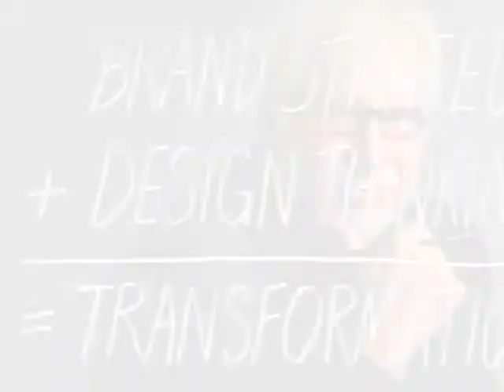Mixing Creativity and Strategy | Marty Neumeier | Branding Strategy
for more tips on marketing, branding, advertising, and, of course, social media.

We were fortunate enough to pick the mind of best-selling author and branding expert Marty Neumeier. In this video we talk about how companies should use both creativity and strategy in every aspect of their brand.